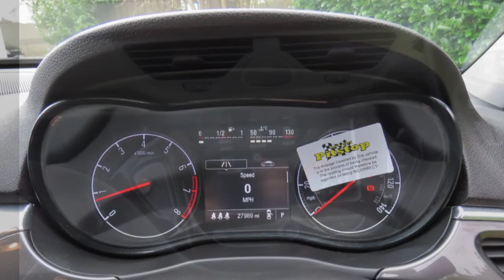Used cars at Taylors Pitstop Garage, nr Crawley West Sussex